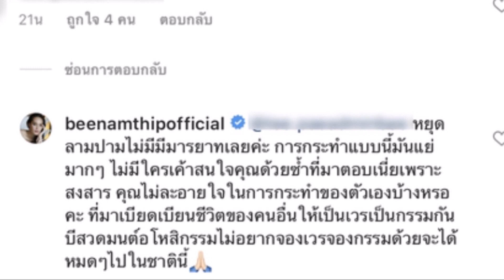“บี น้ำทิพย์” ทนไม่ไหว ตอกกลับเจ็บแอคหลุมจอมแซะ หลังโพสต์ลงรูปแฟนเก่า “ไฮโซฮิม”